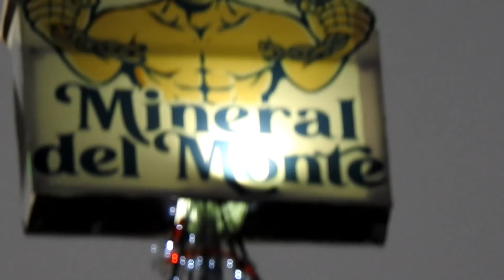SAFETY PLACE TO TRAVEL🤗IN 2022#MINERALDELMONTE💛HGO💖MEXICO MOST OF PEOPLE WEAR MASK😷🤗MAGICTOWN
🙋🏻‍♀️Hello my dear friends I hope you having a great day! here one of our adventures visiting Mexico I was really surprise how people here act  with so much respect to others, caring for each other and avoiding the virus of this awful pandemic that has separate Us from our family members for more than 2 year so happy for the vaccines and freedom to travel to see our loved ones I hope you like the video😊 🤗😷  💛💙💖